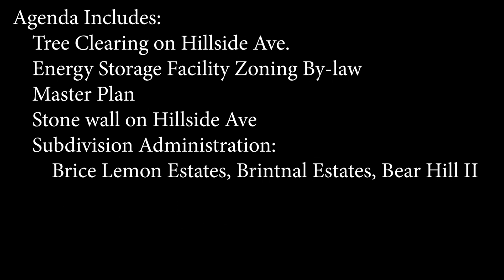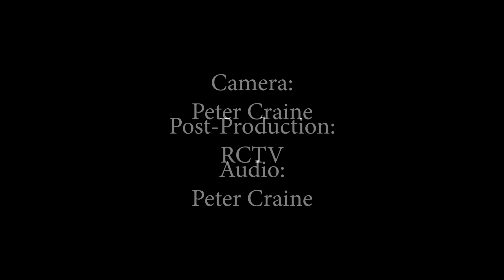Planning Board - September 26, 2023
Meeting of the Rutland, MA Planning Board on September 26, 2023.  Agenda Includes: ANR (Ridge Rd/Wachusett St); Public Hearing (Estate Lot, Glenwood Place Extension); Requests to extend Special Permits (2 on Demond Pond ROW, Glenwood Place Ext); Hilltop Estates Decision Review; Tree Clearing on Hillside Ave; Energy Storage Facility Proposed Zoning By-law; Master Plan; Stone wall on Hillside Ave; Subdivision Administration (Brice Lemon Estates, Brintnal Estates, Bear Hill II)